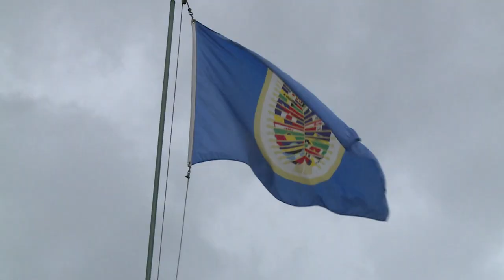Imágenes: Edificio de la Corte IDH, Costa Rica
Imágenes del edificio de la Corte Interamericana Derechos Humanos (Corte IDH), en barrio Los Yoses en el cantón de Montes de Oca, en San José, Costa Rica. Agosto 2021.

RECORDATORIO: Las imágenes y vídeos subidos a este canal fueron grabados con celular y pertenecen al usuario aunque su visualización es pública. Para usarlos debe ponerse en contacto con el usuario de esta cuenta. Cualquier uso de los mismas sin el permiso del usuario dueño de esta cuenta en YouTube u en otras plataformas es una infracción al Derecho de Autor tutelado a nivel mundial y por ende implica consecuencias legales.